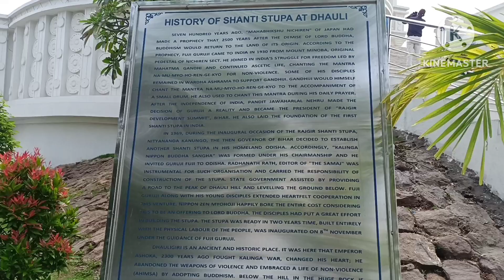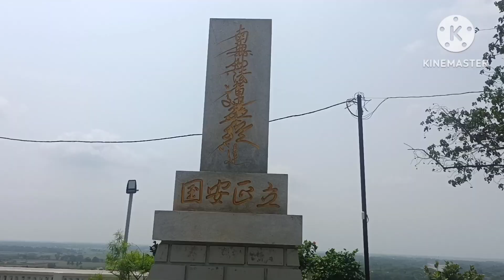Santi Stupa At BBSR DHAULI